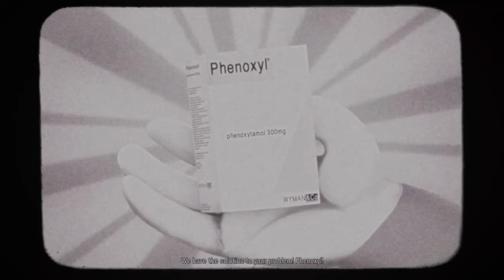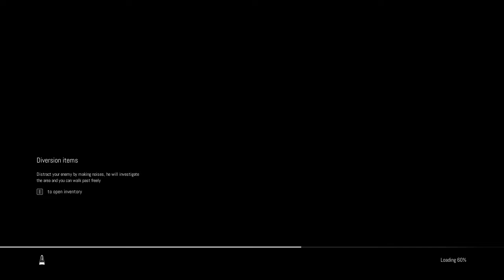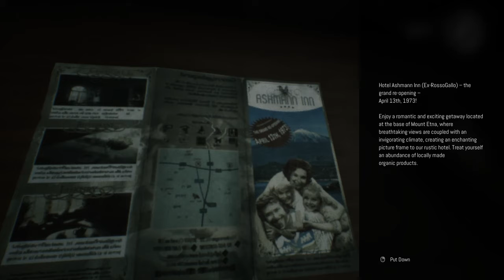Remothered: Broken Porcelain - Gameplay (Good Game!)